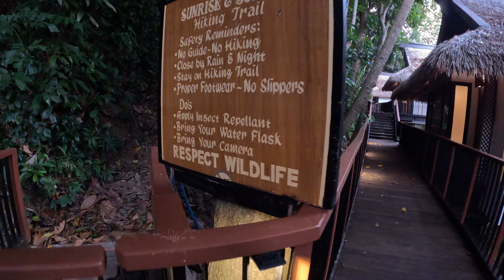Nature Hike Adventures on Pangulasian Island 🏝 El Nido Resorts in El Nido Palawan Philippines 4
I am a simple man . I let all of the images and videos I display  take your mind and imagination to a prosperous place with an abundance mindset always